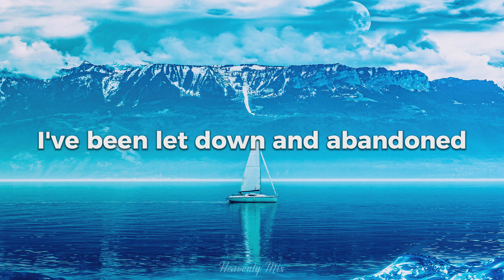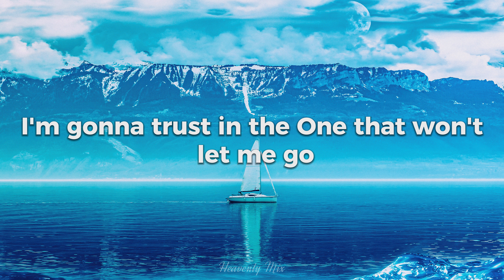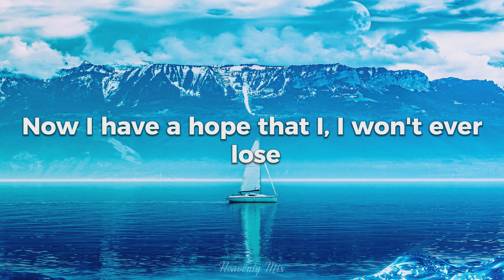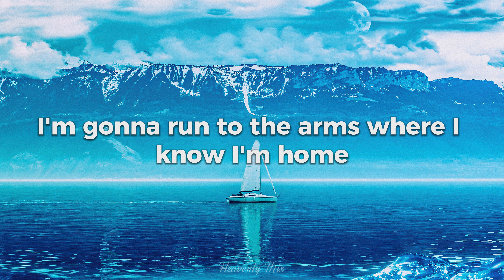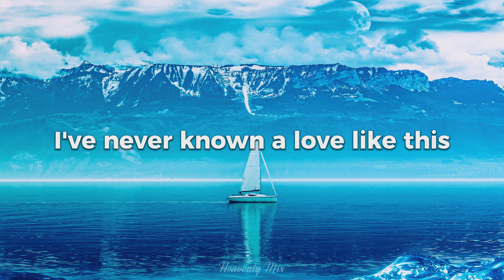Never Known Lyrics by Seph Schlueter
🕇 Heavenly Mix 🕇

►Lyrics:
I've been let down and abandoned
My heart's a little damaged
From things, I hold deep inside
My trust is always being ruined
I know I'm only human
But it still cuts like a knife
I was through 'til the day I met You
Now, I have a hope that I, I won't ever lose
I'm gonna trust in the One that won't let me go
I've never known a love like this
I'm gonna run to the arms where I know I'm home (I know I'm home)
'Cause I've never known a love like this
I've never known
You've been nothing but a good friend
The best thing that has happened
Loyal through all this time
Yeah
I'm gonna trust in the One that won't let me go (that won't let me go)
It's patient and it's kind
Always by my side
It holds me close like I've never known
I've never known
It's something undeserved
Knows me at my worst
But holds me close like I've never known
I'm gonna trust in the One that won't let me go (go)